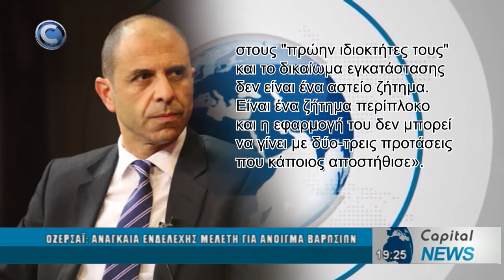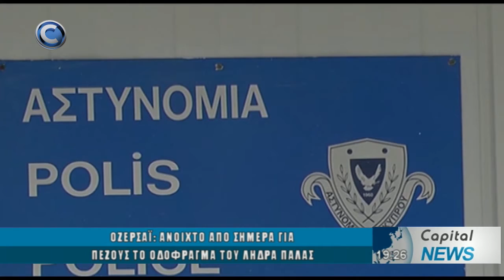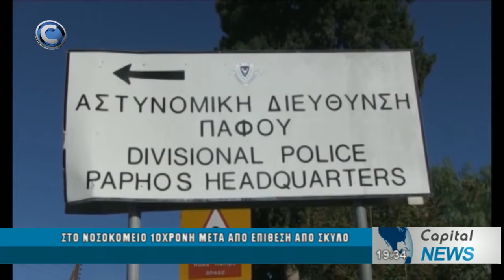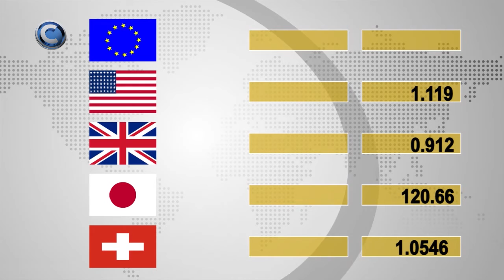ΚΕΝΤΡΙΚΟ ΔΕΛΤΙΟ ΕΙΔΗΣΕΩΝ 01 07 20